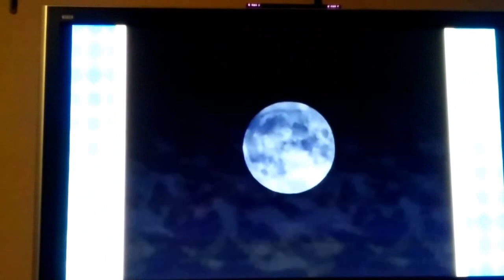I'M WINNING HE'S LOSING | Mario Party Part 9~Cyber Sorcerer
We come to the final two turns and I'm barely ahead.We will upload the FINALE on New Years Eve,the New Year or the day after.Please subscribe or like if you want And follow us on Instagram Thanks